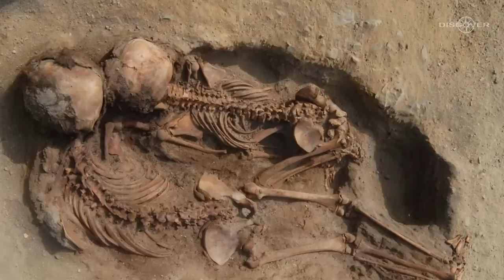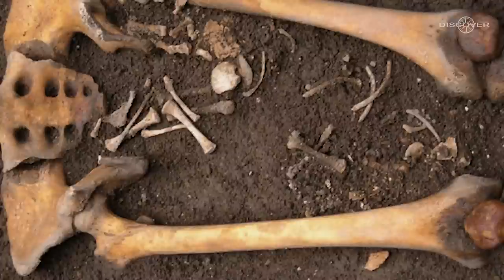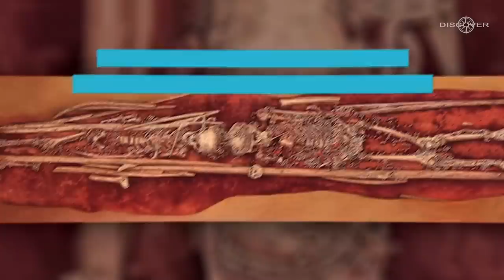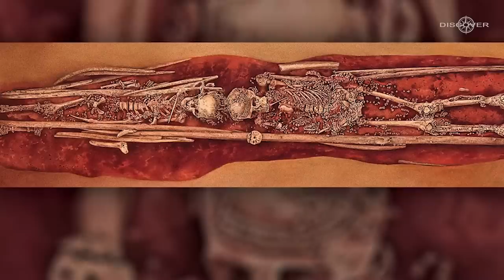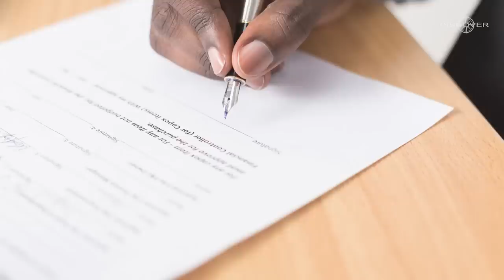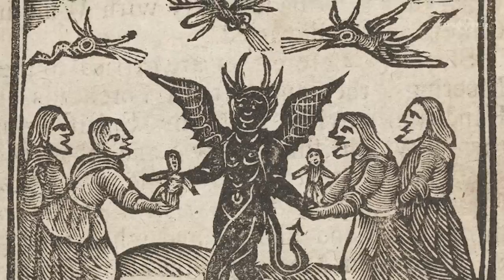This New Archaeological Discovery Puts Scientists In SHOCK!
This video highlights remarkable archaeological discoveries from various time periods and locations, shedding light on the mysteries of history. It covers a range of findings, including ancient mechanical devices, burial practices, medical anomalies, and hidden treasures. Some of the notable discoveries featured in the video include the Antikythera mechanism, a Peruvian pet cemetery, a medieval coffin birth, the ancient site of Gobekli Tepe, and the famous Terracotta Army. These findings provide valuable insights into the lives and cultures of people from the distant past, enriching our understanding of history.

💥Chapter:
00:00 Intro
01:23 Strange re-appearing hole
02:06 Pet cemetery
02:54 Medieval maternity
03:57 Gobekli Tepe
04:36 Surprises in Egypt
05:47 Tiny Human
06:47 Zoo animals in Ancient Egypt
07:45 Buried Kids
08:42 Hidden Japanese Settlement
09:55 Old Roman Eggs
10:28 Ashes of Pompeii
11:41 Teeth pins
12:12 Whale Vertebra
13:33 Maya artifacts
14:21 Medieval woman
15:47 Lost Footage
16:44 A 32000 year old wolf head
17:40 The Renaissance Masterpiece
19:09 Archaeologists Universe remains of infants
20:17 Terracotta Army